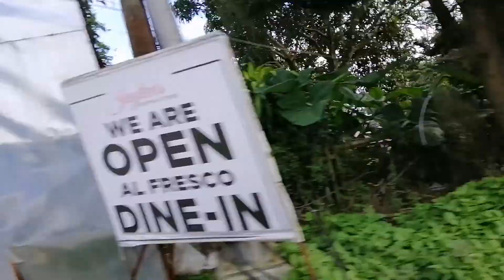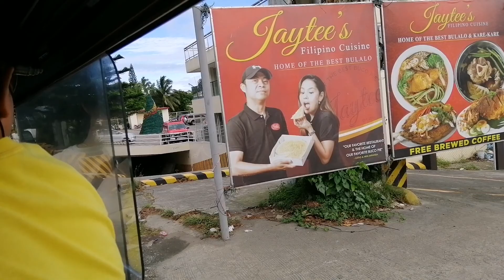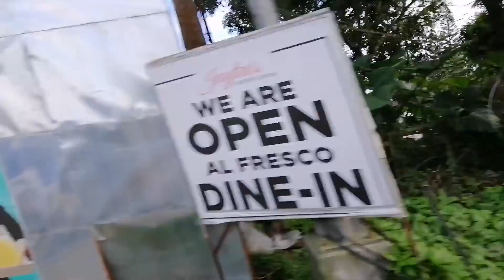VACCINE + GALA MUNA NG KONTI ANG MGA BATA